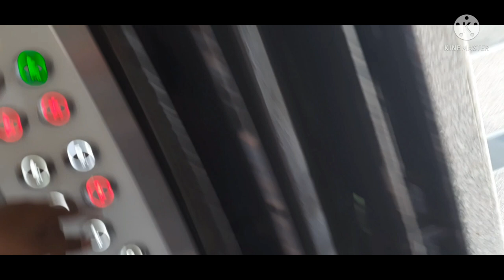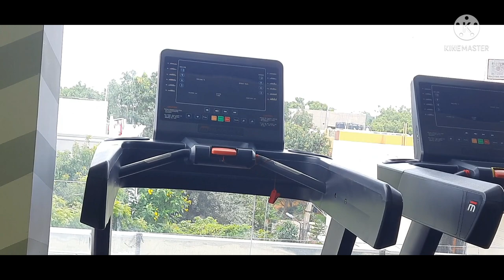Dream Fitness GYM Visit|Dream Fitness View 2021|DREAM FITNESS SPORTS MEET OFFICIAL AFTERMOVIE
Weight Loss Program from BIGGER to BEAUTIFUL | Motivation
We team dream fitness conducted a sports meet on 26th January 2021 in yapral secunderabad.

The motto of sports meet is to promote health and fitness and create awareness about it.

The first official sports meet where many athletes participated from different categories and different fields.
mens  workout,
women home workout,
home gym with bench,
at home weight loss workout,
home gym weights,
home multi gym,
home gym workout,
home gym equipment,
gym machine,
gym equipments near me,
gym equipment price,
 exercise equipment,
 gym machine,
 gym equipment online,
workout equipment,
all in one gym machine,
home gym equipment all in one,
exercise machines for home